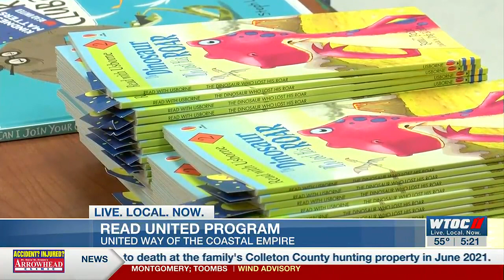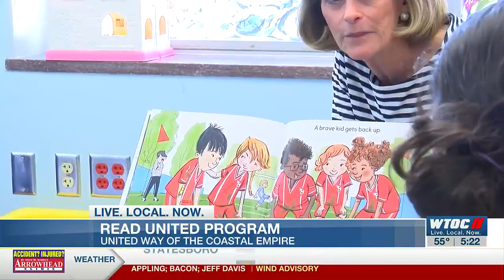Read United program helping children in the Coastal Empire